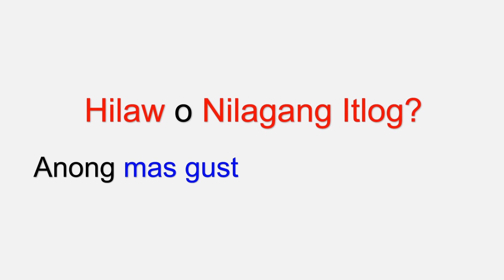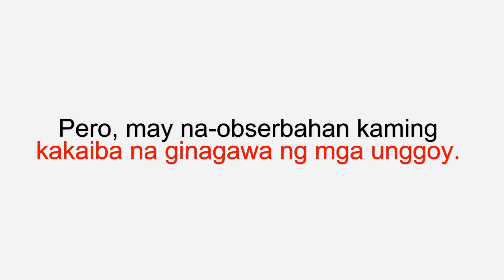MGA UNGGOY, ANONG PIPILIIN? HILAW O NILAGANG ITLOG? - JOSE HALLORINA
Bumalik po kami sa Barangay New Israel, Makilala, North Cotabato para magpakain sa mga paborito nating mga UNGGOY (PHILIPPINE MONKEYS).

UNGGOY (PHILIPPINE MONKEYS)
UNGGOY SA PILIPINAS
JOSE HALLORINA